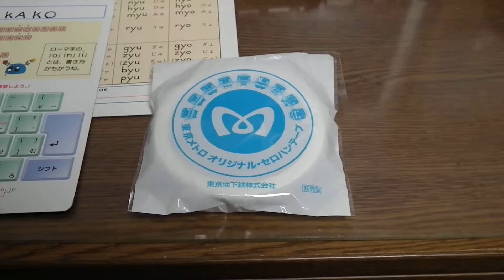友達から貰った東京メトロオリジナル・セロテープ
1年前に友達から貰った東京メトロオリジナル・セロテープです。非売品なのでレアです‼柄は東京メトロで走っている車両たちです。